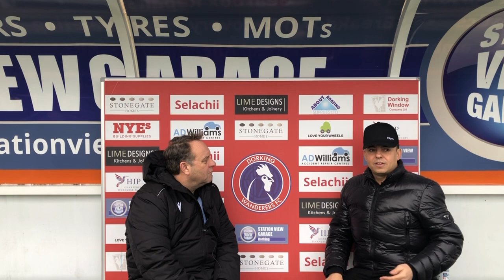PRE MATCH INTERVIEW | MARC WHITE vs Havant (h)